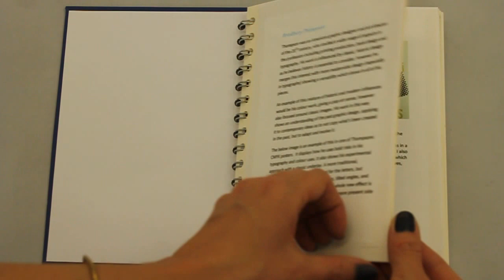Graphic Communication UNIT 4 research book